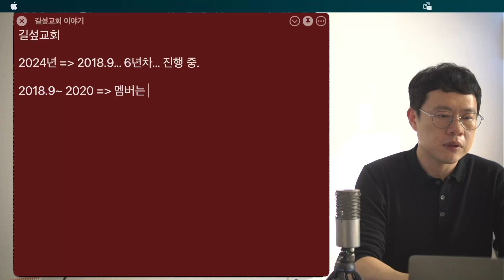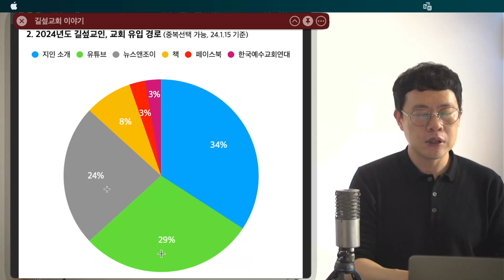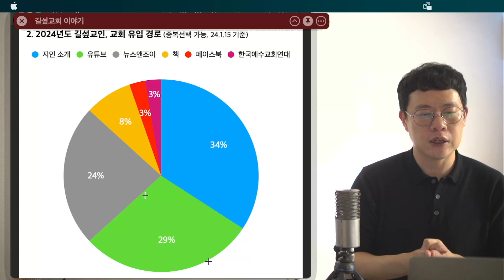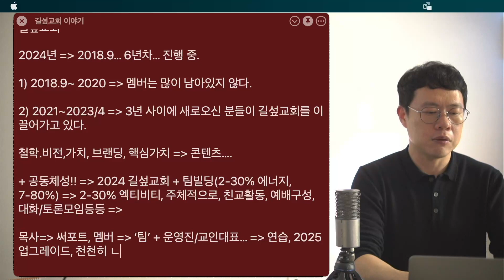길섶교회에 함께 하는 분들은 언제, 어떻게 오셨을까요?